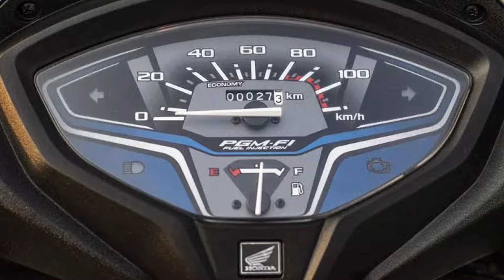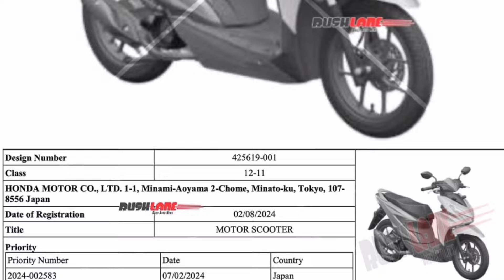Honda 110cc New Scooty Patented in Indian Market | Price & Launch Date ? Upcoming Honda Scooty 2025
Hello Guy's,
                Sab se Pehle to aap sabhi ka humare ish YouTube Channel RV AUTOMOBILE me swagat hai. Main ish video me Honda 110cc New Scooty Patented in Indian Market | Price & Launch Date ? Upcoming Honda Scooty 2025 All Details is here To please aap log ye video pura last tak dhek ye ga Aur agar Aap ko ishi trah Bike or Scooter se related information chaiye to aap hamare ish Channel RV AUTOMOBILE ko Subscribe v kar ke rakh ligiye.

3.5mm to Type C cables
Bike flag

About this video:
Video Credit  :-
Image Credit :-